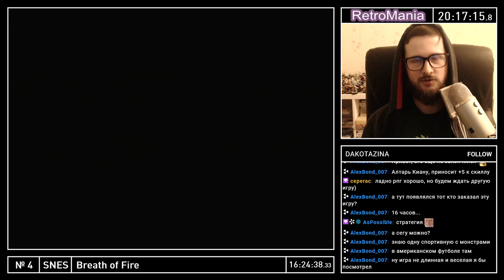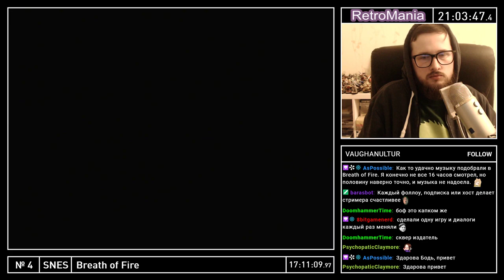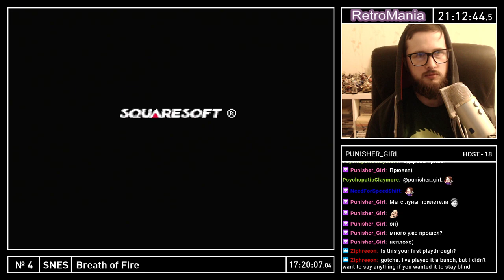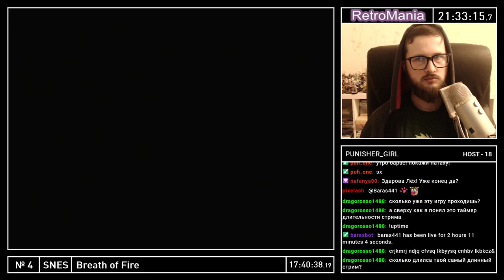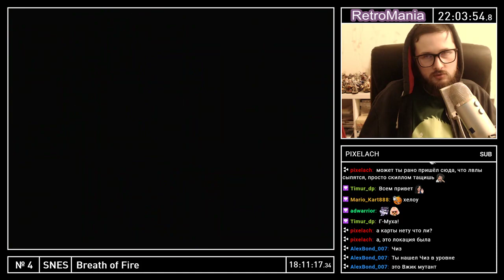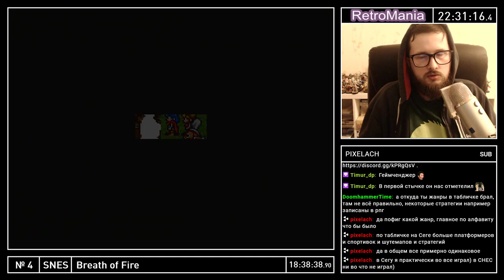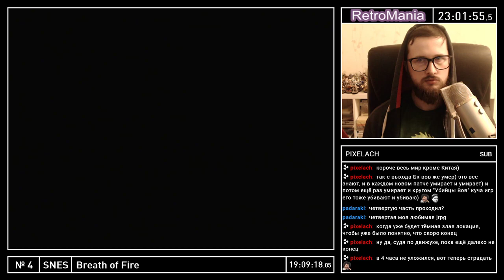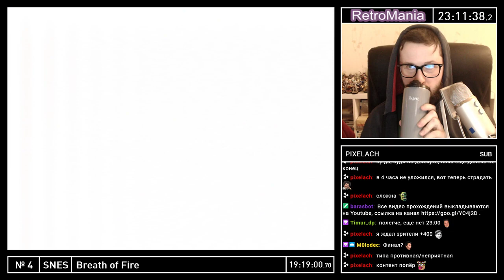RetroMania №4 Breath of Fire SNES part 6